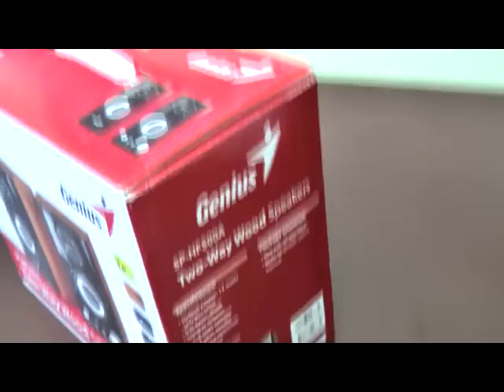Głośniki - Genius SP-HF500A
Stylizowane głośniki komputerowe wykonane z drewna. Głośniki 2-drożne (3" woofer + 1,5" tweeter).
Dane techniczne:
-Opis ogólny: Głośniki komputerowe
-Pasmo przenoszenia: 100Hz - 20kHz
-Kolor obudowy: Jasne drewno, czarny panel przedni
-Liczba głośników: 2
-Głośnik niskotonowy: Nie
-Moc głośnika satelitarnego (RMS): 14W
-Dodatkowe informacje: Głośniki 2-drożne (3" woofer + 1,5" tweeter), regulacja tonów